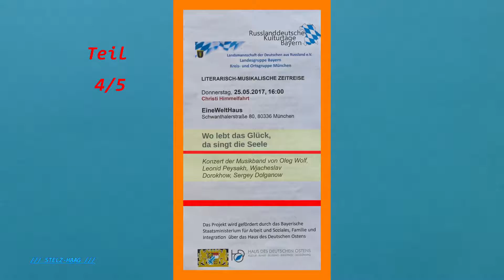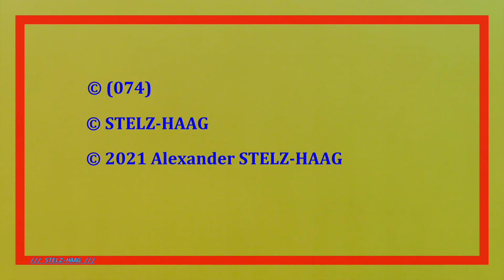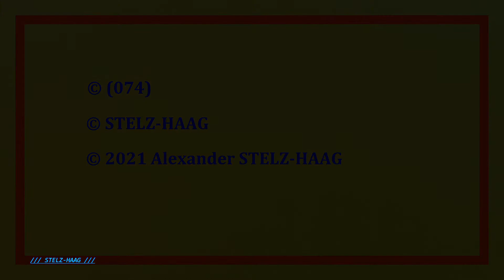074_Oleg_Wolf_Quartett; 3 Lieder; "Cherchez...", ...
3 Lieder: "Cherchez la femme", "Romanze" und "Er, sie und Weißkraut" - Text: Issai Spitzer, Melodie: Oleg Wolf, Arrangement: Leonid Peysakh ... EineWeltHaus, München ... Am 25. Mai 2017 ...